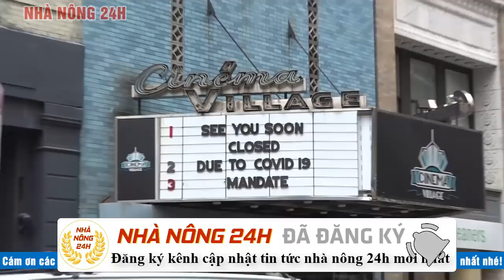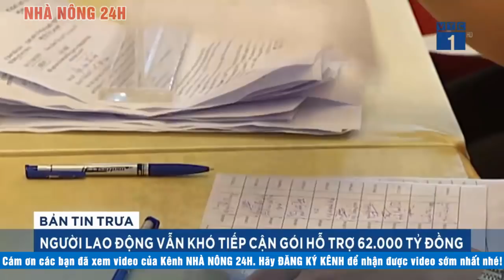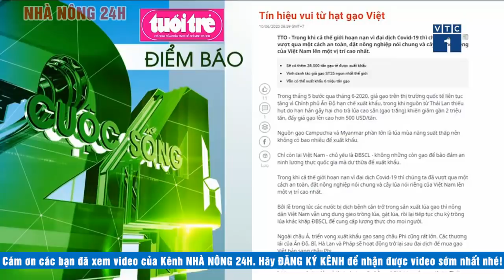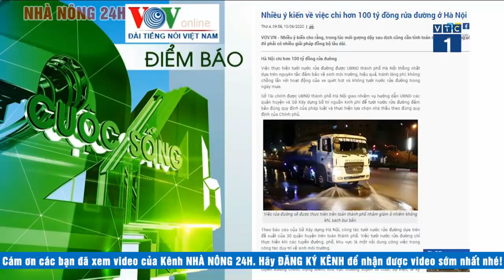Diễn biến dịch corona chiều 11/6 Tình hình dịch covid-19 Việt Nam | Cập nhật tin virus corona